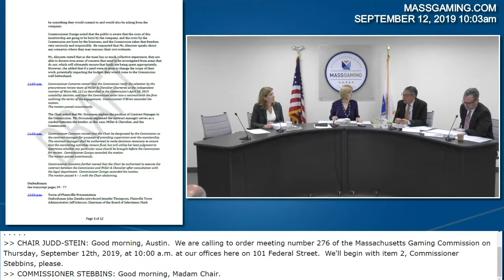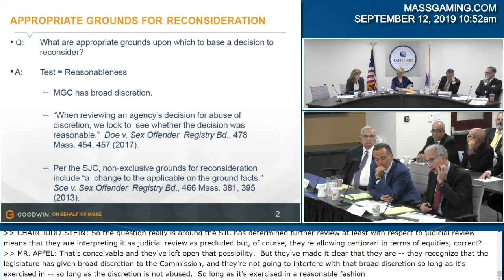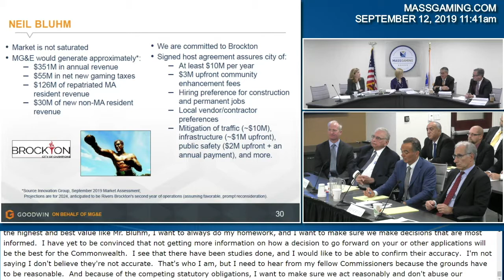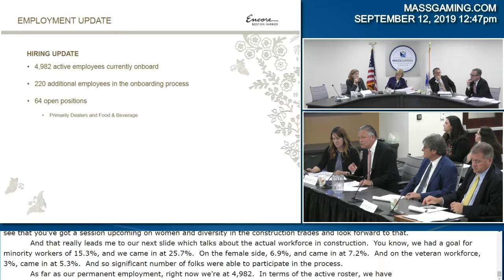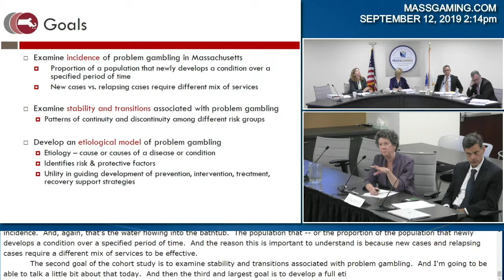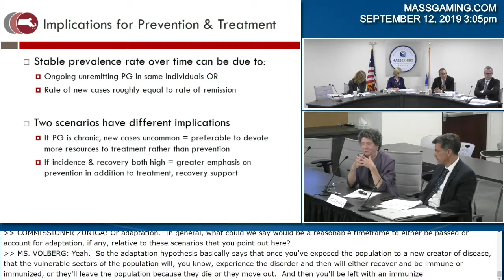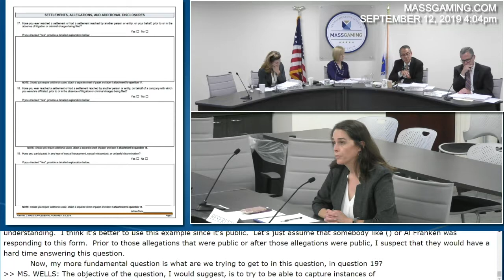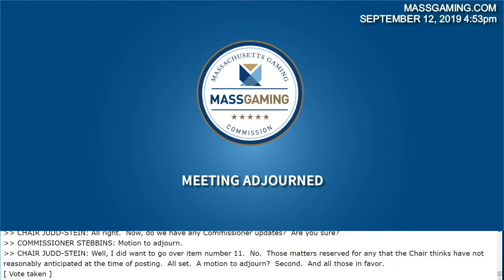MGC Meeting 9.12.19